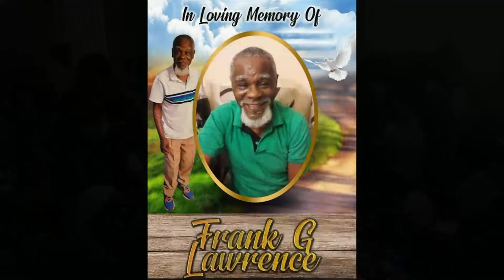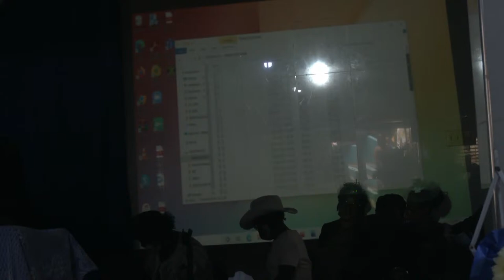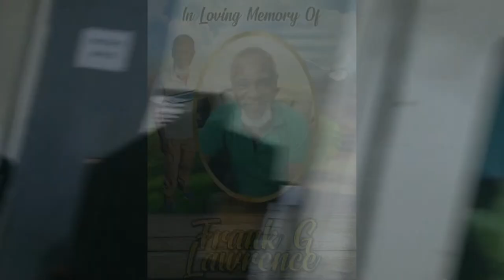Funeral Service for Frank G Lawrence